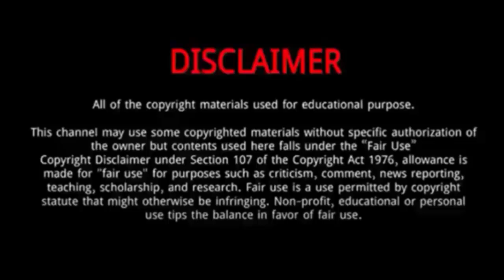Paul Skenes || 7 Things You Need To Know About Paul Skenes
Paul Skenes is an American professional baseball pitcher for the Pittsburgh Pirates of Major League Baseball.
Skenes was born on May 29, 2002, in Fullerton, California.
Skenes grew up in Lake Forest, California, and attended El Toro High School, the alma mater of major leaguers Nolan Arenado and Matt Chapman, among others.
 Skenes played three years of varsity baseball as a two-way player — he played catcher, first base, and third base in addition to pitching.

Paul Skenes
Paul Skenes
Paul Skenes